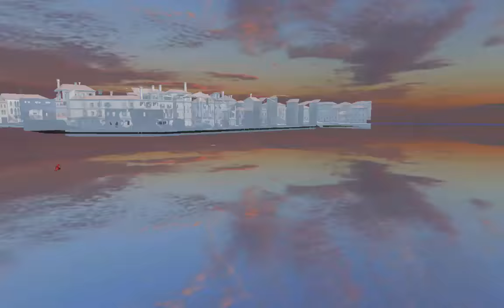Mc5 | SB#9 | ALLAHU AKBER VS PLAYTEAM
👾💀💪PLATFORM __DOGTAG_👾💀💪
ANDROID    91a877
WINDOWS    f4ce4

💀👌😎" Cobra Facebook Page "😎👌💀

👥👥💪Modern Combat 5 Friend Channels👥👥💪

👉❤❤" Bilal MC5 " ❤❤👈

👉💙💙" Canavar No Surname " 💙💙👈

👉💚💚" Nan Name "💚💚👈

👉💜💜" WTRasyonel "💜💜👈